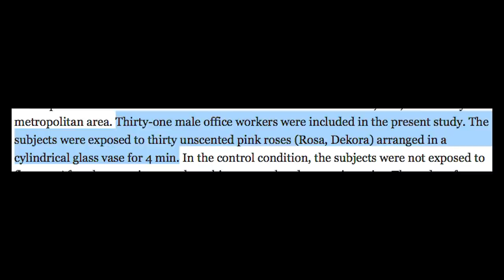Working from home // Health benefits and risks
Are humans built to work from home? How can we make the most of the benefits, whilst avoiding the risks? Feat. flour on my face, Kimmy Schmidt and four claps.

A huge thank you to my Patrons:
Adam Dullinger
Andrei Badoui
Dan JMT
Derek Hiemforth
Dr Bjoern Bieber
Fredrik Samuelsson
Geoffrey Shaffer
Heather and Mike
Interstellar sailboat
João Lopes
Justin Brown
Knowing Better
Mark Straddling
Modern
Peter Kates
Simon Law
TechieSteve
Terry Cox

References

Schedules and circadian rhythms:
Main reference is my undergrad notes tbh hahah

Cortisol at high levels (which I didn’t really cover in the final cut but here are some papers if you got this far:)